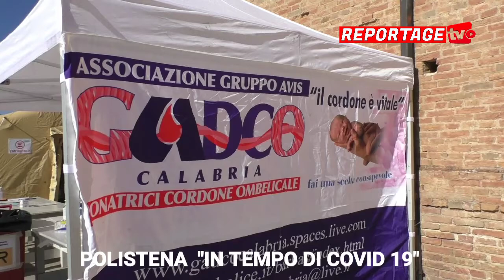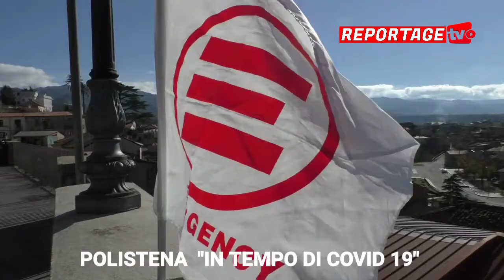POLISTENA "IN TEMPO DI COVID-19